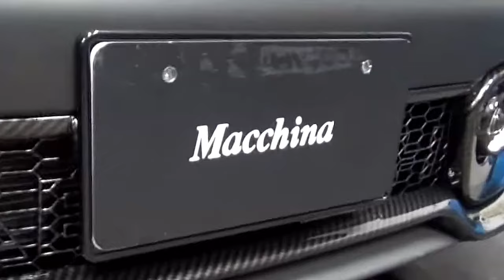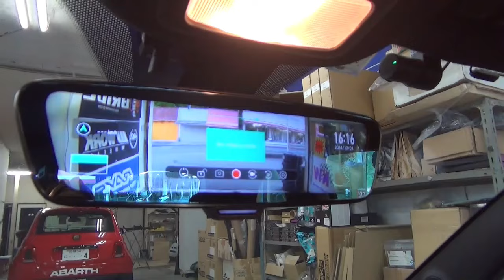#262 ABARTH595にデジタルインナーミラー初装着！ドラレコも付いて機能性と見やすさは抜群です♪ ライズ アゲ系カスタム スイフト RECAROフルバケ装着 アバルト キャリパーカバー装着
ABARTH500,595,695用マッキナオリジナル車高調　発売中！
[ マッキナオリジナル車高調の詳細 ]
フルタップ式車高調
キャンバー調整式ピロアッパーマウント
前後減衰調整18段
調整式スタビリンク
リアバンプラバー付属
定価341,000円（税込）　※工賃　アライメント調整は別途必要になります。

＊RAYS　ボルクレーシング　TE37 　16×8J　マッキナ専売ABARTHサイズ　予約受付中！
カラーは、マットブラック・ホワイト・ブロンズになります。鍛造ホイールで軽量＆高剛性。定価68,200円/1本（税込）
このサイズはマッキナでしか注文できないサイズとなります。ブレンボ付き車もそのまま取付OKです。ローダウン＆キャンバーセッティングは必要になるサイズになります。

＊WORK　エモーションRS11　アバルト用発売中！
このアバルト用のホイール　4穴PCD98　17インチはマッキナ専売サイズになります。
このホイールは全国探してもマッキナでしか購入できません。しかも2ピースホイールな　　　のでホイールのJ数　インセットも自由自在　リムカラーも変更可能！しかも純正ホイールよりも軽量です。(ブレンボ付き車は注意事項あります。)

株式会社マッキナ
大阪府貝塚市三ツ松2196－1